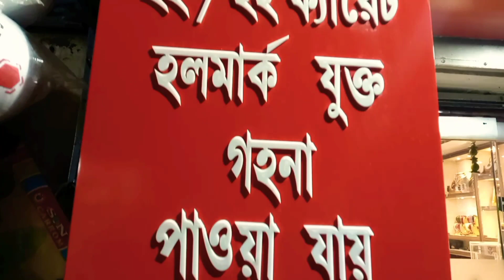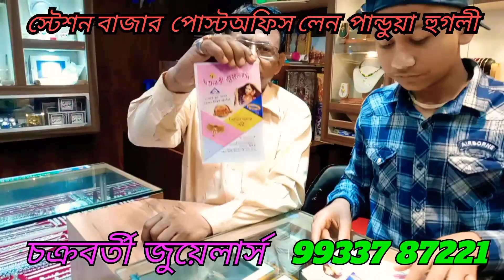Pandua Best Gold Jewellery Showroom||Best Gold Jewellery Showroom in Pandua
Description:
Explore the exquisite craftsmanship and timeless elegance of Pandua's best gold jewellery showroom in this captivating video. Discover a stunning array of meticulously crafted gold ornaments that exude luxury and sophistication. From intricate designs to modern masterpieces, immerse yourself in the opulence of fine gold jewellery.

Related Keyword ✨
jewellery showroom
jewellery showroom design
jewellery showroom furniture
gold jewellery
best jewellery showroom
jewellery
una jewellery showroom
best jewellery showroom in nagpur
jewellery showroom video
retail jewellery showroom
jewellery showroom show window
jewellery showroom display
jewellery showroom counter
jewellery counter for indian showroom
himachal jewellery showroom
jewellery showroom counter design
jewellery showroom inteiror design
Jajabar bapi
PanduaGold
GoldJewelleryShowroom
LuxuryFashion
FineJewellery
GoldOrnaments
TimelessElegance
ExquisiteDesigns
JewelryLovers
Fashionista
PanduaShopping
চক্রবর্তী জুয়েলার্স পান্ডুয়া
পান্ডুয়া চক্রবর্তী জুয়েলার্স
Chakraborty jewellers pandua Hooghly